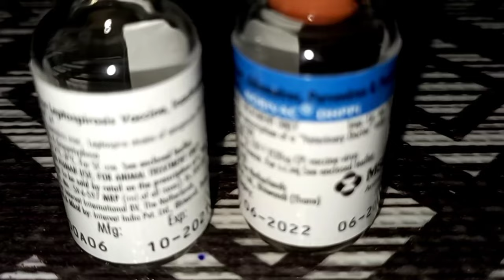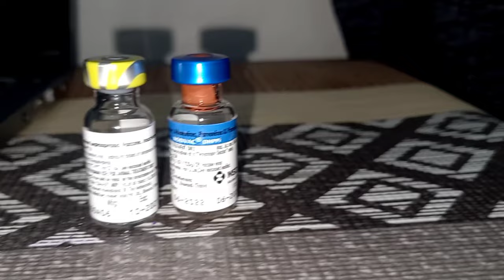Vaccine For Dogs || 9-In-1 ( Nine In One ) ये है असली Vaccine 👆 || Fraud से बचे 😱 जान जा सकती है 🙏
1. Instagram THE PET VISION-I'm on Instagram as @the_pet_vision. Install the app to follow my photos and videos.

3. THE PET VISION IS A PLATFORM FOR SOLVING YOUR PET PROBLEMS ( DISEASE, CARE, TREATMENT )

SAHIL MALIK
           ( Veterinarian )
Info.

1. I'm on Instagram as @sahil_s.m_. Install the app to follow my photos and videos.

4.Hey, I'm using Telegram to chat. Join me!

5.Add me on Snapchat! Username: sahil_m2452

DIRECTOR - SAHIL MALIK